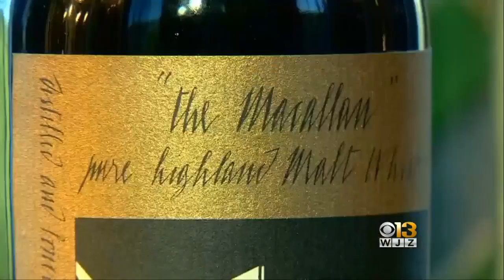Bottle Of Whisky Fetches $1.1 Million World Record Price At Auction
A rare bottle of single-malt Scotch was bought for more than $1.1 million in Edinburgh, Scotland, making it the world's most expensive bottle of whisky to be sold at auction.